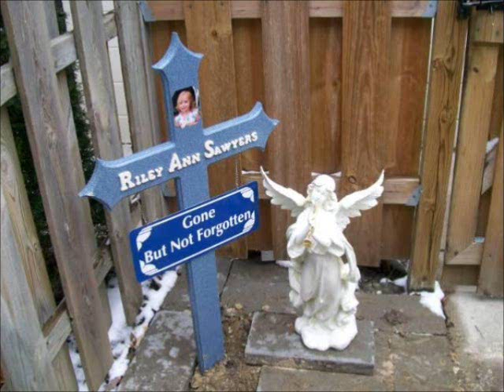Riley Ann Sawyers Is In Better Hands Now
Riley Ann Sawyers is a beautiful little angel taken way before her time
Fly High Riley you will never be forgotten